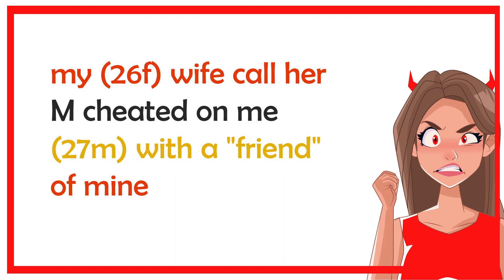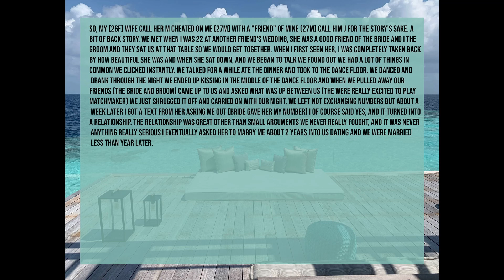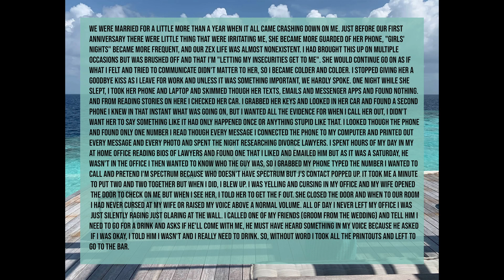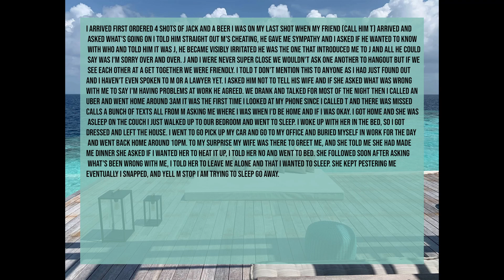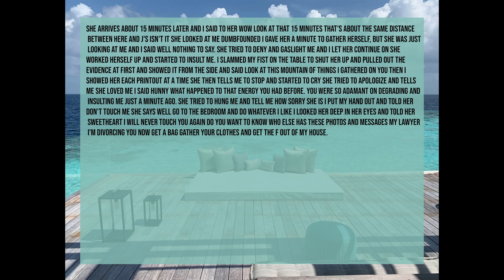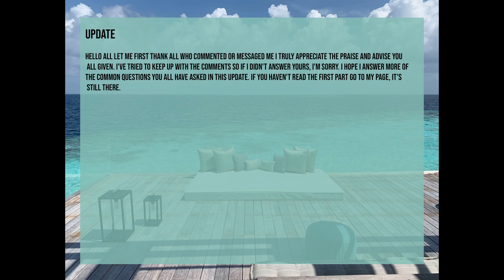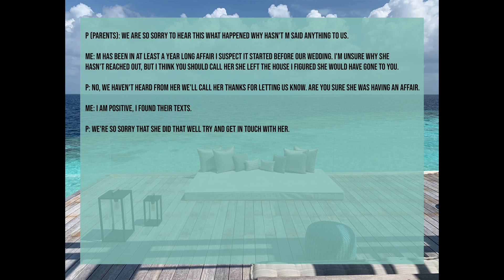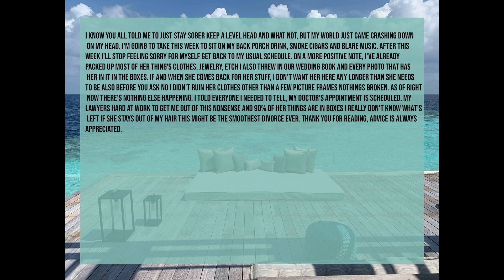My wife call her M cheated on me with a friend of mine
All Reddit videos are from real reddit and blog sites and are never made up stories.

Title: my (26f) wife call her M cheated on me (27m) with a "friend" of mine

Category: New reddit stories, stories, wife, secret life, affairs, cheater get caught, cheating failed, infdelity in marriage, revenge on cheating wife, secret date, wife secret date, storytelling, friendship lost, cheating spouse, marriage ends